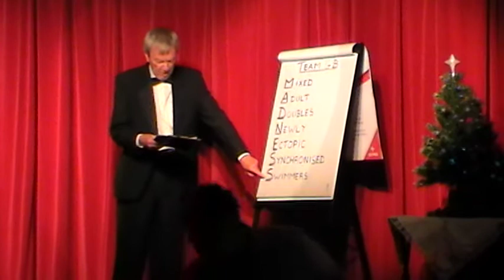Market Bosworth Christmas Entertainment 2012